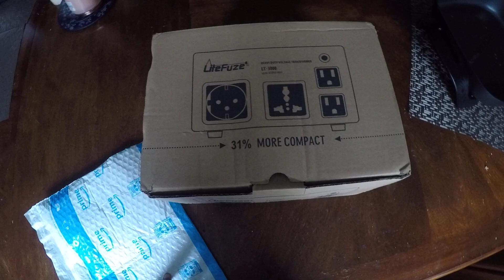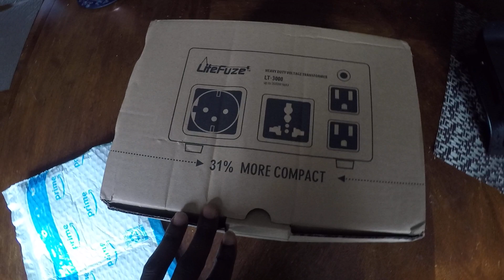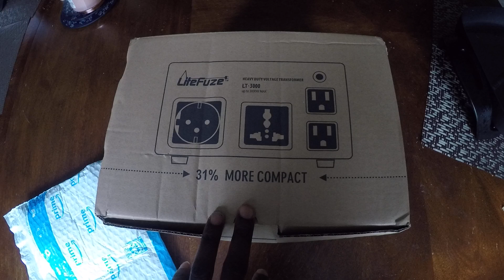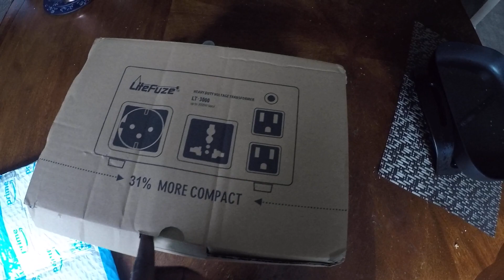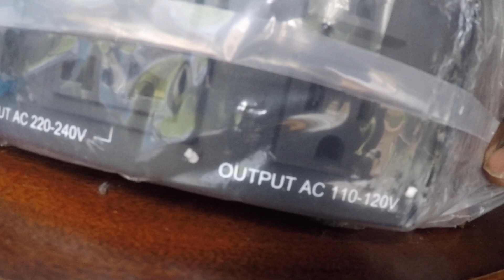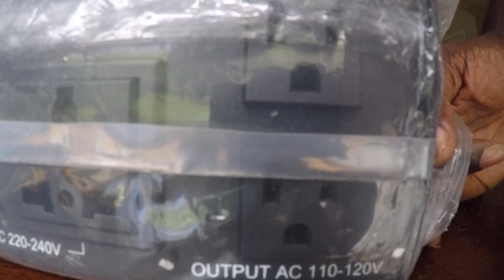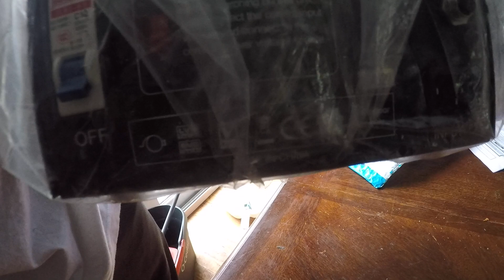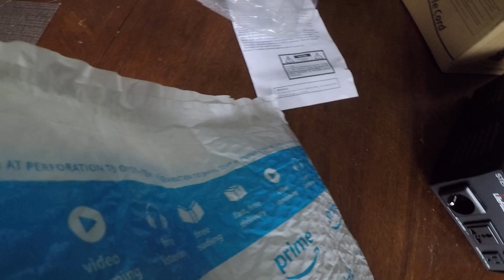Things Black People Should Bring To Africa ( Step Down 🔻)